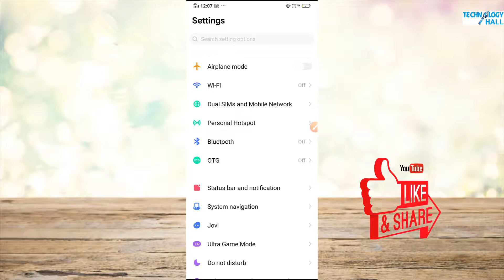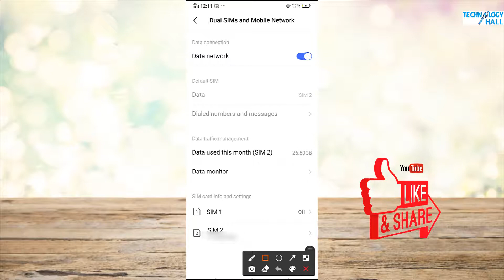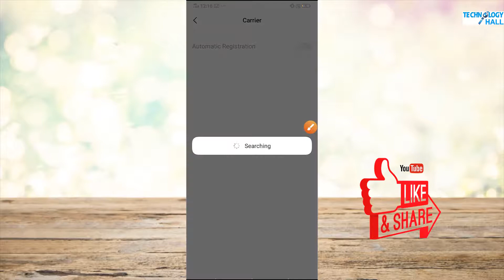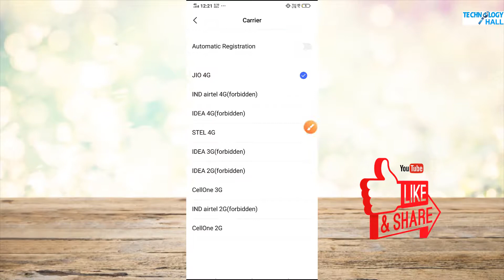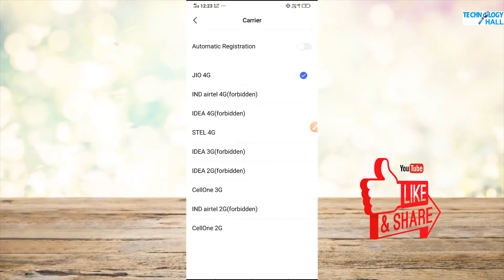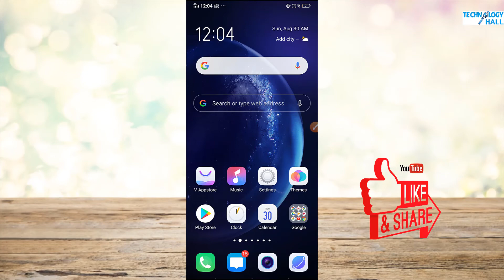Internet Speed | How to increase internet speed | Internet Ki speed Kaise Badhay 100% Working Method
Internet Speed | How to increase internet speed | Internet Ki speed Kaise Badhay 100% Working Method 2020 | Technology Hall  | hindi |  2020

About this video:
Dosto is video me hamne bataya h ki, internet speed kaise increase kare, ji ha dosto agar aapke mobile ka internet speed bahut slow chal raha h to ye video ko pura jarur dekhe, ye video dekhne ke bad aapka internet speed bahut tej chalne lagega..

About this channel:

Dosto is channel par aapko Technology, computer, Mobile, se relative bahut sare jankari diya jata hai.  agar aap ek computer user hai or aapko computer chalana aata hai to ye channel aapke liye bahut achha hai.  and is channel me new new different - different tricks or nya chij ka bhi video upload kiya jata hai.

So please don't miss any video.

agar aapko yah video pasand aay to.